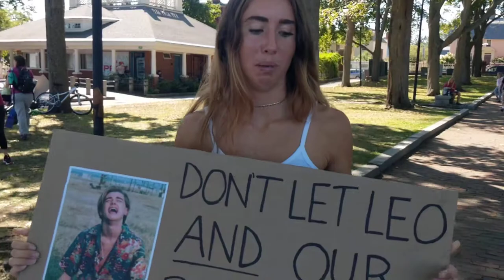Portsmouth NH Youth Climate Strike Speeches | 008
Youth Climate Strike September 20, 2019
Prescott Park, Portsmouth, New Hampshire
Derrick J Freeman recording